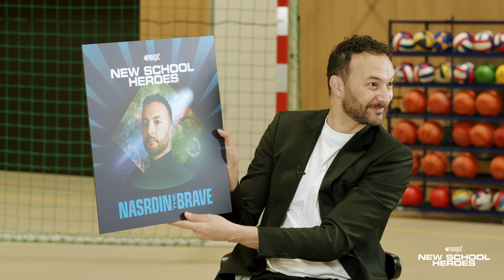NASRDIN DCHAR & DEFANO: Wees NIET langer STIL! | New School Heroes | Gastcollege #2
In deze video check je het New School Heroes gastcollege met Mocro Maffia-acteur Nasrdin Dchar hosted by Défano Holwijn.

Nasrdin vertelt leerlingen van het Lumion College over zijn pad naar succes, dat zeker niet zonder obstakels was. Hoe deal je met tegenslagen? Ben je ooit te oud om je dromen te chasen? Hoe kaart je racisme aan in je omgeving? Nasrdin en Défano laten geen vraag onbeantwoord: ‘’Wees niet stil, het is belangrijk dat je je mond opendoet’’.

Dit is het officiële YouTube kanaal van FunX. Hier brengen o.a. Ouassima en Yous jouw favoriete series, zoals: New School Heroes, Van Straat Naar Platina, Beats Tikken Met en FunX React. Maar ook festivalverslagen, straatinterviews en zo nu en dan een zieke prank op een artiest.

Project coördinatie: Nancy Ben Arbia
Research/Redactie: Bianca Schrijver
Eindredactie: Nancy Ben Arbia
Producers: Tessaly Felida, Lois Wassink, Nicky Bruining
Registratie en montage: Friends for Brands, Jeffrey de Roode, Danny Cotino, Oligar da Paz, Giovanni Nollet
Geluid/Audio: Henk Jelle de Groot, Ting Fung Cheung, Dennis van Rijswijk.
Sounddesign; Idriss Rouchiche, Wessel van Luinen
Muziek: Fonziii Herbs
Visagie: Teshura Styling
Special thanks to;  Meester Hidde Lumion College, Edith Stein College, Ab Gooijer  Erasmiaans Gymnasium

New School Heroes is een samenwerking van FunX en Friends for Brands